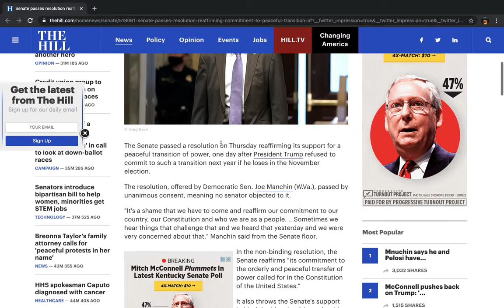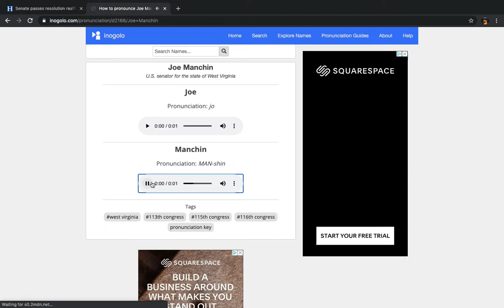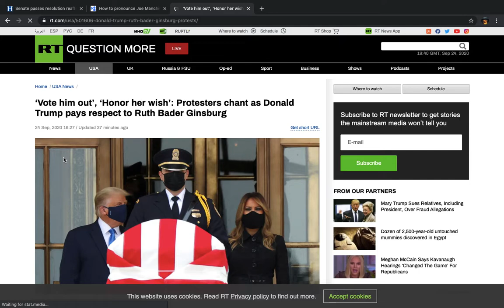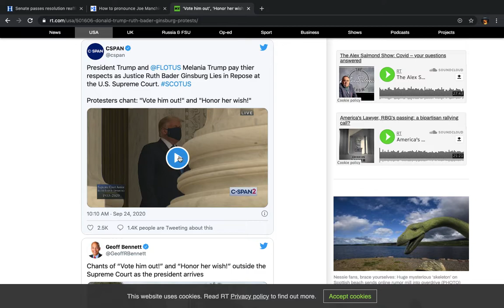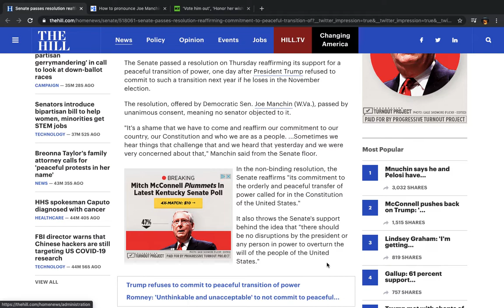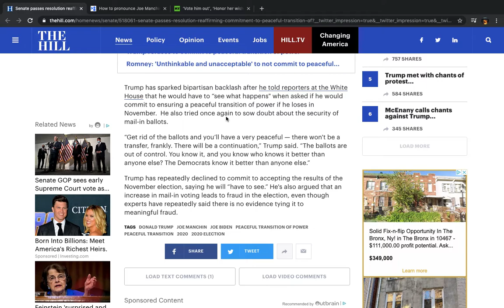IS PRESIDENT TRUMP WILLING TO GO AGAINST THE U.S SENATE TO STAY IN POWER